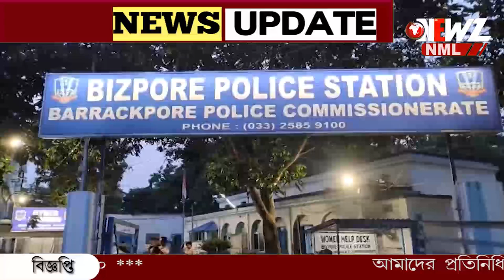কাঠের গোলায় "বন্দুকের ভান্ডার"।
কাঠের গোলায় "বন্দুকের ভান্ডার"। পুলিশি অভিযানে উদ্ধার চারটি আগ্নেয়াস্ত্র ও কার্তুজ। ঘটনায় গ্রেফতার কাঠ গোলার মালিক।